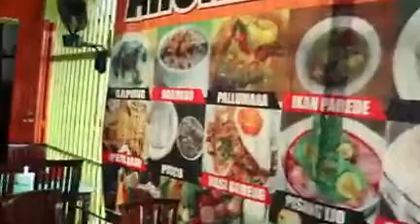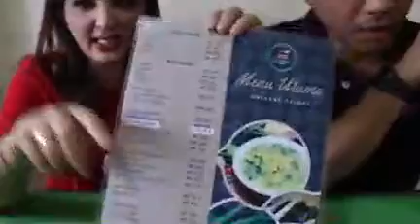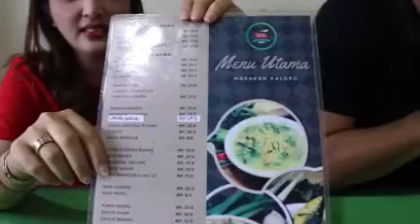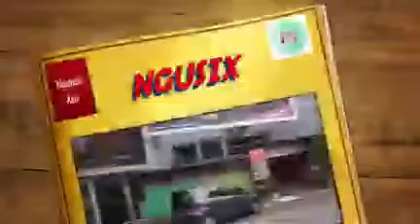Anang dan Ashanty penggemar Aroma Palopo Resto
ANDI NUSAWARTA